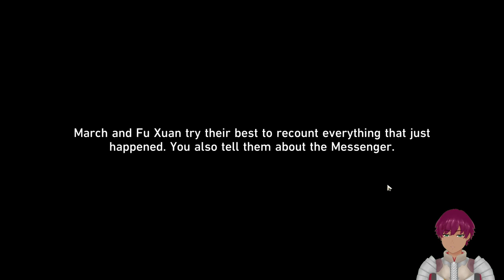【Honkai Star Rail】Blind Playthrough #51: Fu Xuan's quest is actually March's quest!?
That was interesting ngl.